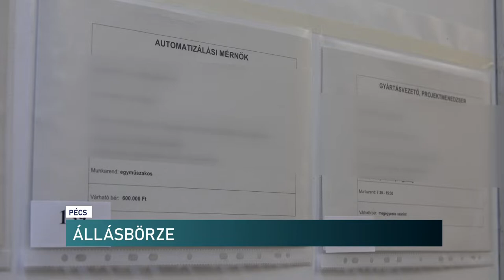ÁLLÁSBÖRZE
Állásbörzét tartottak a pécsi Tudásközpontban . A megye kisebb településeiről is hoztak busszal munkavállalókat, hogy megismerjék a kínálatot. A börzére több száz ajánlattal érkeztek a munkaadók.